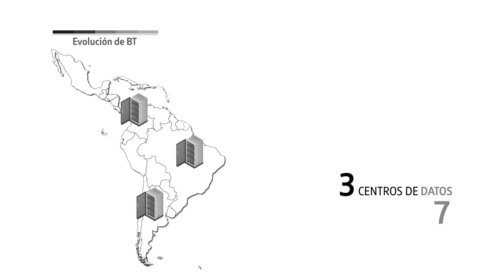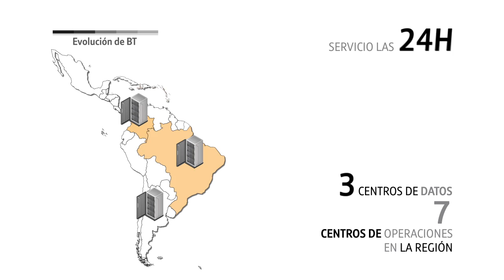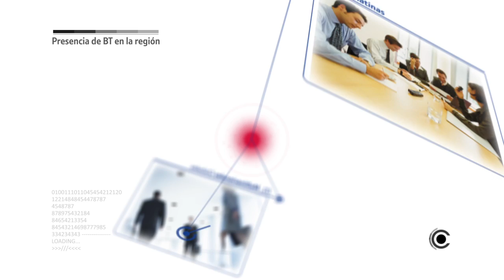BT en Latinoamérica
La ayudamos a incrementar con eficacia la presencia de su empresa en Latinoamérica, gestionando sus comunicaciones, para que no tenga que ocuparse de la plataforma tecnológica y su complicada gestión, de forma que le permita dedicarse por entero a la expansión de su negocio. Más información